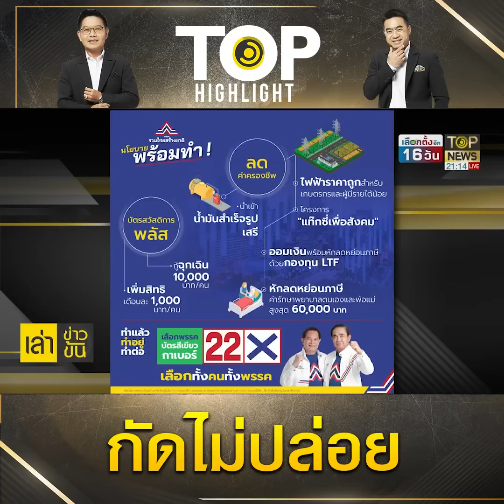"พปชร." กัดไม่ปล่อย! จี้ กกต.เร่งรับร้องเรียน พท.แจกเงินดิจิทัล ซัดประชานิยมสุดโต่ง | TOP HIGHLIGHT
"พลังประชารัฐ" กัดไม่ปล่อย! จี้ กกต.เร่งรับร้องเรียน พท.แจกเงินดิจิทัล ซัดประชานิยมสุดโต่ง แค่นโยบายชวนเชื่อ

ช่อง 77 : กล่อง PSI, INFOSAT, GMMZ, CSAT, TIK , 3BB, TOT
ช่อง 658 : กล่อง AIS
ช่อง 210 : IPM